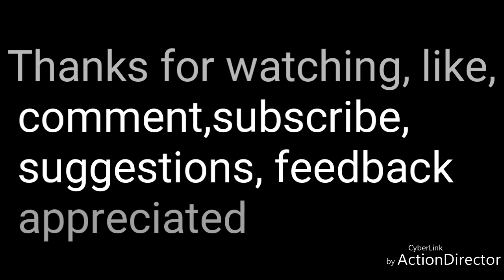Robbie Lawler vs Rory MacDonald *Rematch* Highlight in HD | bloody fights honorable mention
Lawler vs MacDonald the rematch just as good as their first fight